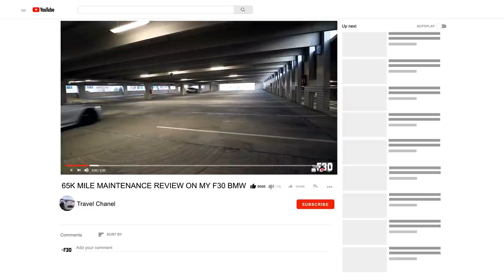THE F30 IS SOLD. FINAL WASH AND PHOTOSHOOT.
Products you saw in my video today:
Ceramic Coating
Ethos Shampoo
Gyeon prep

LED Turn Signal Bulbs
LED Fog Light Bulbs
6000K White Xenon Bulbs
Carbon Fiber License Plate Frame
Carbon Fiber Eyelids
Upper Strut Tower Bar
Mperformance Replica Pedal Upgrade
Carbon Fiber Side Skirt Extensions
Carbon Fiber Rear Spoiler
Smoked Sequential Mirror Lights
M Badge Shadow Lights
Glasses Storage Handle Replacement
M Shifter Cover (Sport Shifter)
M Shifter Cover (Non Sport Shifter)
My Camera Setup:
Gyeon Can Ceramic Coat
Dragy Performance Meter
Trim Tool Set
BMW Coffee Mug
Ceramic Coating